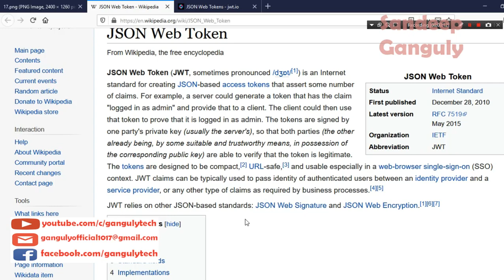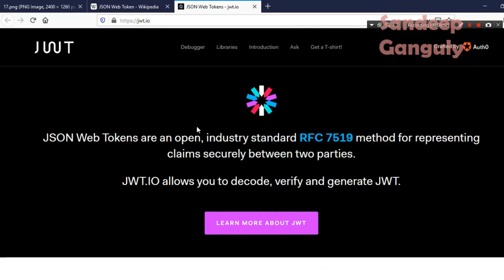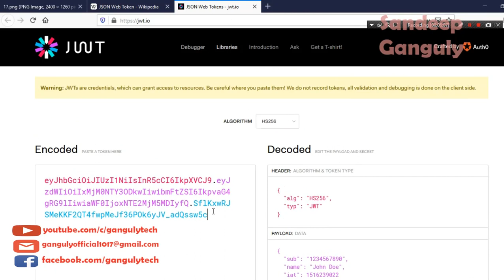MEAN Stack Project TaskMan REST API Intro - 03 - What is JSON Web Token ? - Hindi